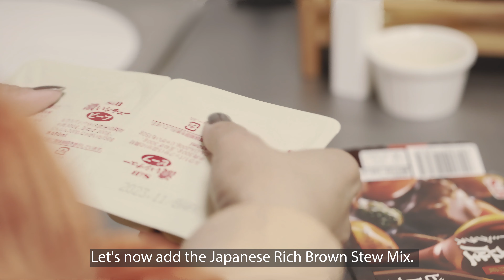#25. CHRISTMAS HOME PARTY 2022 | Baked Maple Christmas Tree & Holiday Cookies | Cozy Dinner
Hello Everyone,
I wish you all a happy Merry Christmas! Before the year ends, I wanna say. Thank you for being with me throughout the year. I can't thank you enough for all the support you have given me. It's been a pleasure meeting you here who have felt like family. Thank you so much!
I'm looking forward to the coming year.
I hope you enjoy this video.
MERRY CHRISTMAS AND A HAPPY HOLIDAY, EVERYONE!

All the music that is used in this video is from Artlist

S A Y  H I  TO  M E  O N  S O C I A L  M E D I A:

SOFTWARE USED:
❂Adobe Premiere Pro 2021
❂Adobe Lightroom

GEAR:
❍Primary Camera - Sony A7iii
❍Second Camera - Sony ZV-1
❍3rd Camera - Go Pro Hero 9
❍Gimbal - ZHIYUN Crane M2 3-Axis